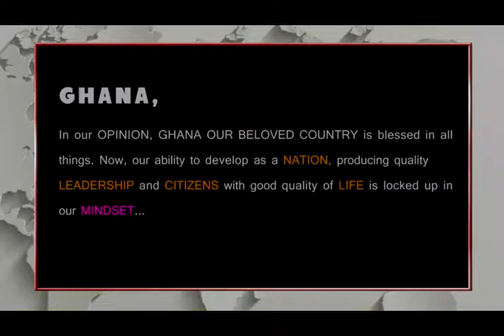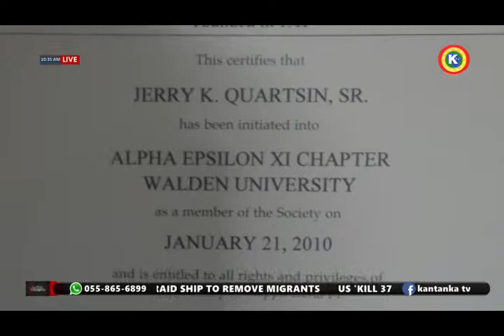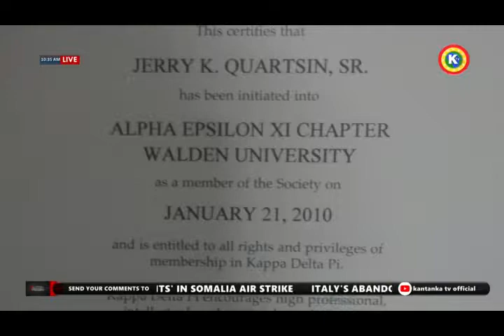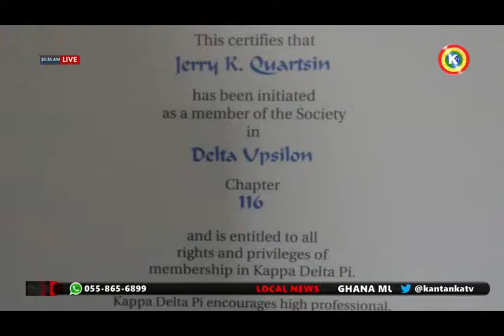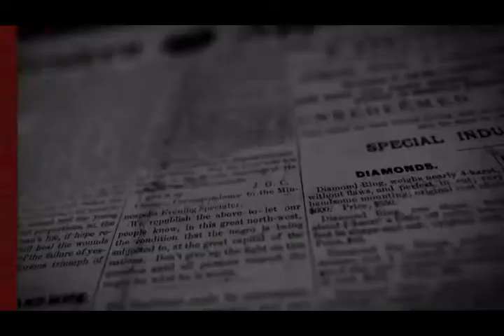NEWS MAGAZINE SHOW EP 23 21 11 2018